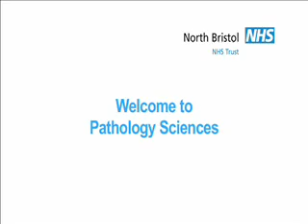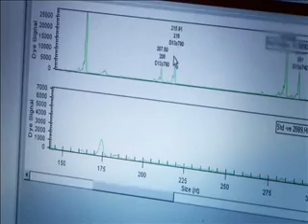Pathology Sciences at Southmead Hospital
Take a look at the state of the art Pathology Sciences £22m laboratories at Southmead Hospital.
Join North Bristol NHS Trust on Facebook